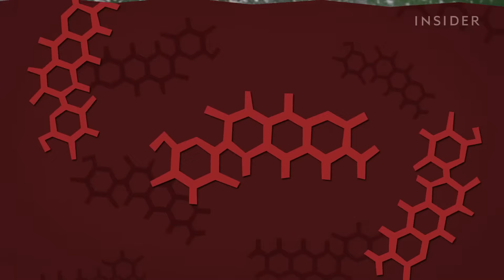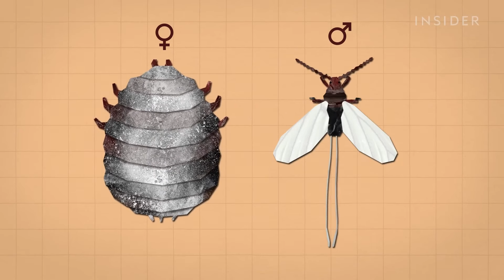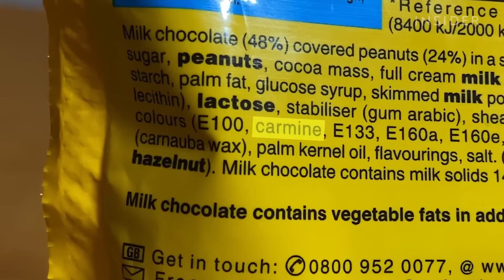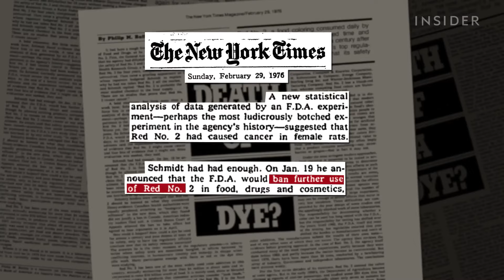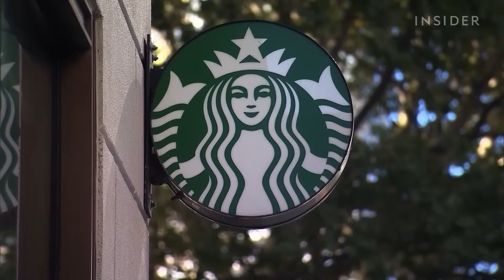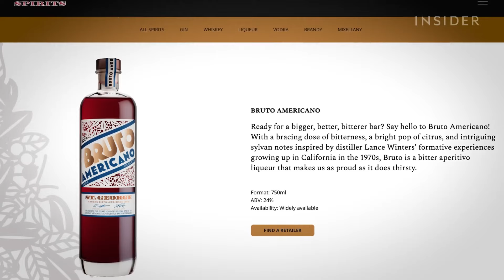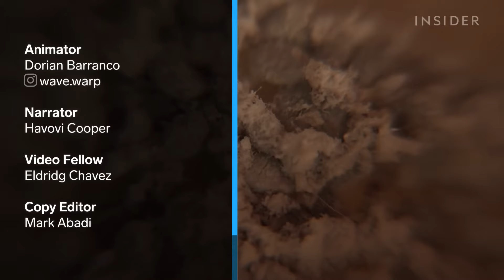Von Lippenstift bis M&Ms: Die 35-Milliarden-Dollar-Industrie mit Kaktuswanzen | Business Insider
Cochenille sind winzige Käfer, die auf Feigenkakteen leben. Die Säure in ihren Eingeweiden ergibt einen roten Farbstoff, der in Textilien, Kosmetika und Lebensmitteln wie M&Ms und Yoghurt verwendet wird.

Die Ureinwohner Lateinamerikas handeln seit Tausenden von Jahren damit. Man findet ihn an den Wänden archäologischer Stätten, auf unbezahlbaren Gemälden und in den Gewändern von Königen. Heute dominiert Peru den Markt, und die mexikanischen Cochenille-Farmen verschwinden.

Wir haben einige der letzten Bauern des Landes getroffen, die versuchen, die alte Tradition am Leben zu erhalten.

Dieses Video ist eine Übersetzung von Insider US und enthält KI-generierte Stimmen. Es wurde von einem Redakteur überprüft.